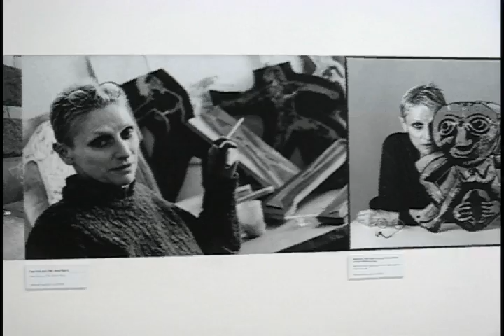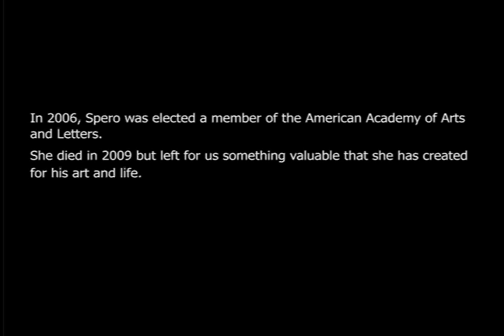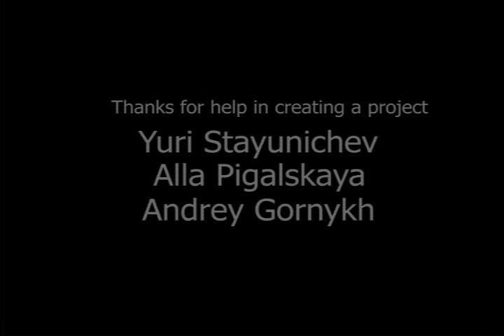Nancy_Spero.aviroj.avi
Exhibition in Centre Pompidou. Memory of the artist Nancy Spero.

Created by antya6891